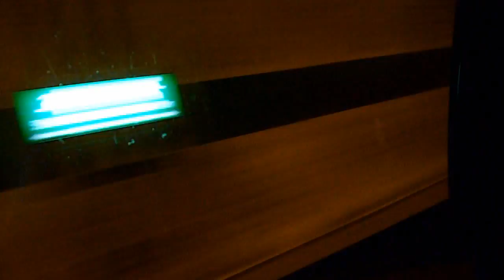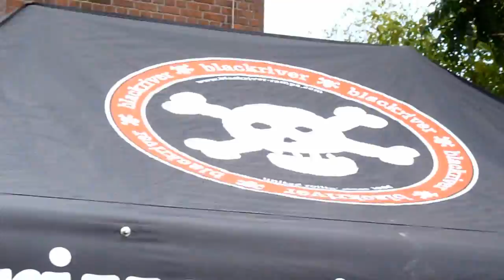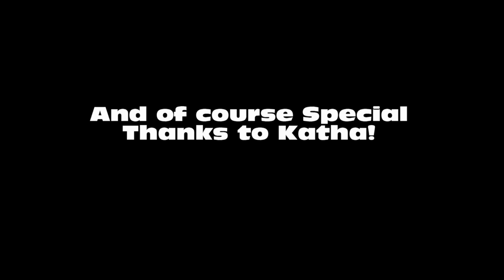Sh!t Hessens #2 2010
An amazing contest in FFM. Thx to all supporters.